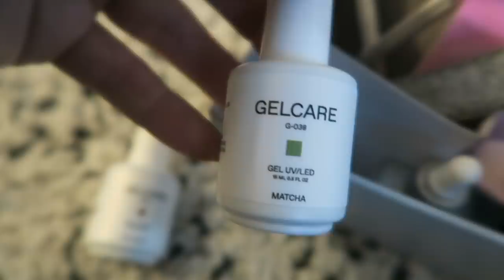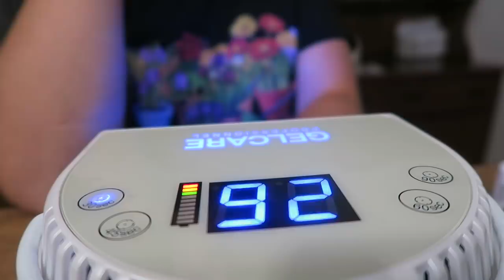CUISINER LES RESTES DE POTAGER - mes recettes, astuces et + !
Hello ! enfin de retour :) je prends enfin le temps de vous faire un update vie/maison et changer mes ongles au gel pour commencer. Aussi, aujourd'hui je cuisine les restants de mon potager avec vous ! Au menu : séchage et congélation de fines herbes, tomates et poivrons pour l'hiver, diner santé vegan, recette de pain aux tomates vertes, jus de raisin maison et + encore !! On va récolter et faire de la popotte TOUTE la journée xD êtes-vous prêts ?!

● RECETTES ●

♥ CODES PROMOS ♥

- 1 vernis gel gratuit à l'achat du Gel Starter Kit avec le code CYNTHIA
- 2 smoothies gratuits + paille en bambou + lait végétal + livraison gratuite sur votre 1re commande Evive : code CYNTHIADULUDE
- 40$ de rabais 1re commande CookIt : code CYNTHIA40
- 15$ de rabais 1re course avec Uber : code UBERCYNTHIADULUDE